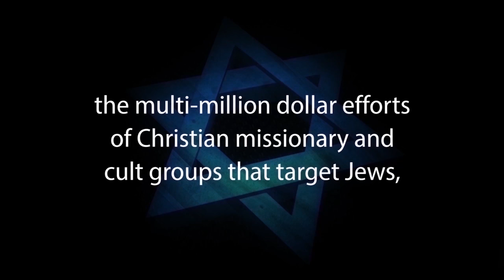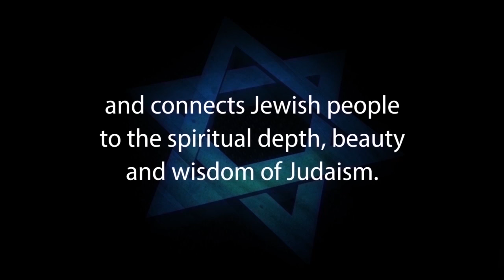THE JEWISH CONNECTION TO ISRAEL & JERUSALEM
Rabbi Michael Skobac of Jews for Judaism presents THE JEWISH CONNECTION TO ISRAEL. Thanks to BDS and Palestinian anti-Israel propaganda, Israel is one of the most contentious issues in the world today. A magnet to Jews, Christians and Muslims – the land that is ground zero of the Bible provokes tremendous passion everywhere. This video explores Biblical and Rabbinic perspectives dealing with the meaning and importance of the Land of Israel and the relationship of the Jewish people to it.